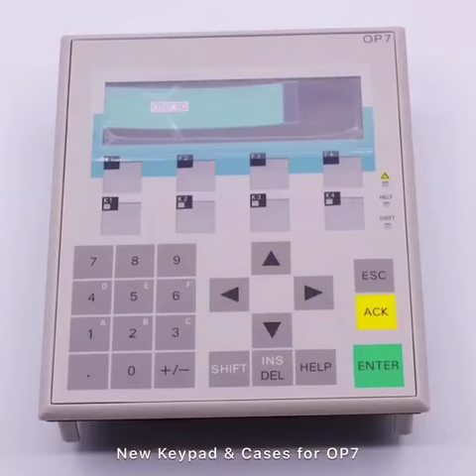How to Replace Siemens Simatic OP7 6AV3607-1JC Plastic Case Operator Keyboard Membrane Keypad repair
This video is share the experience how to select Plastic Case for Siemens OP7 Operator panel  replacement, also showing how to replace membrane keypad for Siemens OP7 switch keyboard.

Below is the part number for Siemens OP7 operator panel, if you have any siemens OP7 plastic case damaged need to replace, or OP7 keypad no working need repair, even keyboard broken and display no working need to replace, feel free to contact us for solution.
6AV3607-1JC00-0AX2
6AV3607-1JC30-0AX1
6AV3607-1JC20-0AX1
6AV3607-1JC00-0AX1
6AV3607-1JC00-0AX0
6AV3607-1JC20-0AX0
6AV3607-1JC30-0AX0
6AV3607-5AA00-0AC0
6AV3607-5BA00-0AK0
6AV3607-5BB00-0AE0
6AV3607-5BB00-0AF0
6AV3607-5BB00-0AG0
6AV3607-5BB00-0AH0
6AV3607-5BB00-0AL0
6AV3607-5CA00-0AD0
6AG1607-1JC20-4AX1
6AG1607-1JC30-4AX1
6AG1607-1JC20-4AX2
6AG1607-1JC30-4AX2
Membrane keypad for 6AV3607-1JC20-0AX2 simatic OP7 repair,
membrane switch for 6AV3 607-1JC20-0AX2 replacement,
membrane keyboard for 6AV3607-1JC00-0AX2,
plastic cover for 6AV3 607-1JC00-0AX2 OP7,
front case for OP7 replace 6AV3607-1JC30-0AX2

Vicpas is the global leading provider of full HMI Part for replacement,  we have inventory touchscreen glass, membrane keypad, LCD display and other accessories for Schneider Electric Magelis HMI and Graphic Operator repair replacement.

Fast Quote, Global Delivery, 12 months Warranty, we also have perfect source for hard to find touchscreens and keypads or even re-produce in a short time.

(Smart phone).

Skype:cmt-kandy
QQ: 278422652